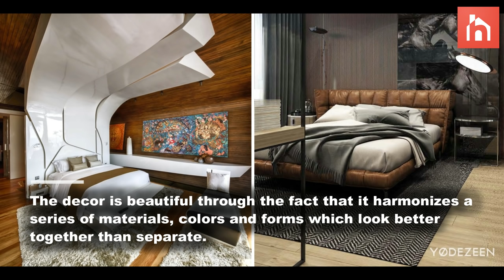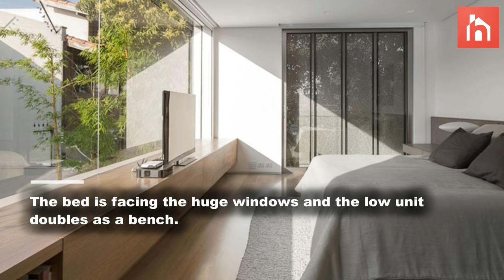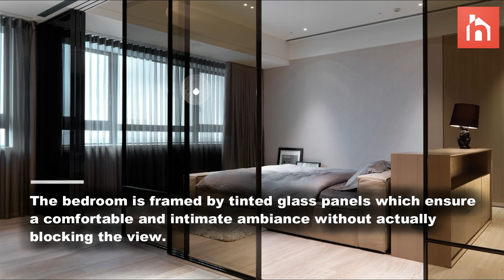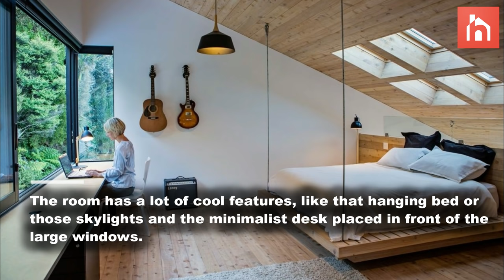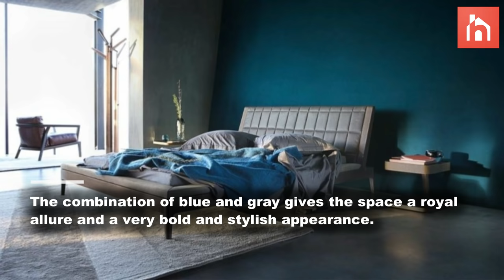100 Beautiful Modern Bedroom Interior Design Ideas - Pictures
There are beautiful bedrooms all over the planet but no two are exactly the same. Each time the beauty of the bedroom comes from a source that’s unique to the room, to those who designed it and those who use it. Here are 100 Bedroom Interior Design ideas